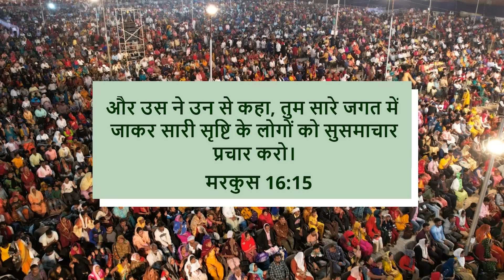Get Ready For Gurdaspur Prayer Meeting With Prophet Bajinder Singh(22-JUNE-2023)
Get Ready For Gurdaspur Prayer Meeting With Prophet Bajinder Singh(22-JUNE-2023)प्रोफेट बजिंद्र सिंह जी के साथ गुरदासपुर में प्रार्थना सभा के लिए त्यार हो जाइये।
हमारा ये वीडियो और आर्टिकल डालकर किसी को गुमराह नहीं कर रहे है और ना ही हमारे काम किसी के धर्म को ठेस पहुंचाना है हमारा काम है लोगो को पाप से बचाना और सच्चे ईश्वर का प्रचार करना और विश्‍वास बिना उसे प्रसन्न करना अनहोना है; क्योंकि परमेश्‍वर के पास आनेवाले को विश्‍वास करना चाहिए कि वह है, और अपने खोजनेवालों को प्रतिफल देता है।
                           इब्रानियों 11:6